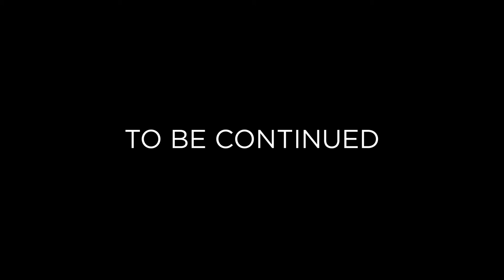B-FREE ft RICK GREEN THE ARTIST - SURVIVOR (MUSIC VIDEO)